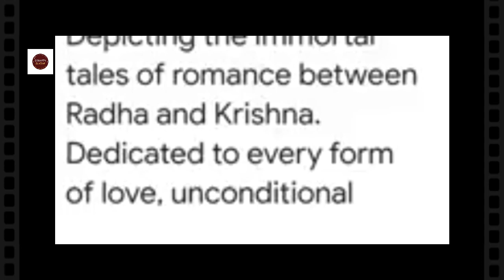ಡಿವೈನ್ ಲವ್ ಆಫ್ ರಾಧೆ ಶ್ಯಾಮ್ | Nagarkirtan Movie Story Explained In Kannada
We have worked very hard for this Channel. Trust me I will be very glad to give the revenue to you.

Nagarkirtan Movie explained in Kannada
Nagarkirtan Story Explained
NagarkirtanFull Story Explained
Nagarkirtan Movies Explain in Kannada
Nagarkirtan Movies Explained in Kannada
Nagarkirtan Movie Ending Explained in Kannada
Nagarkirtan Full Movie Explained
Nagarkirtan Full Movie in Kannada
Nagarkirtan Movie Explained
Nagarkirtan Movie Explain In Kannada
Nagarkirtan Ending Explained in kannada

NAGARKIRTAN EXPLAINED IN KANNADA
NAGARKIRTAN MOVIE KANNADA EXPLANATION
Hollywood Movie Explained in Kannada
Confessions Of a Cuckoo Ending Explained
SINS Explained
Colonia Movie Explain in Kannada
horror movie kannada explanation
NAGARKIRTAN Movie Explained
NAGARKIRTAN Kannada Explanation
NAGARKIRTAN Ending Explain in Kannada
NAGARKIRTANExplained In Kannada
Dustbin Movie Explainer

Music Attributions :

Listen ad-free with YouTube Premium
Song
Apprehensive at Best
Artist
Biz Baz Studio
Album

Song
Heavenly
Artist
Aakash Gandhi
Album
Heavenly